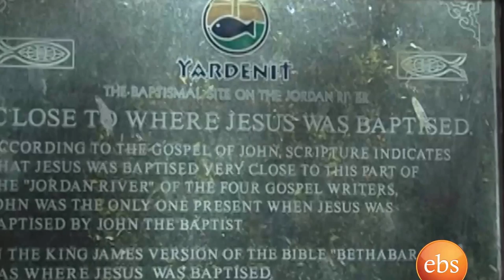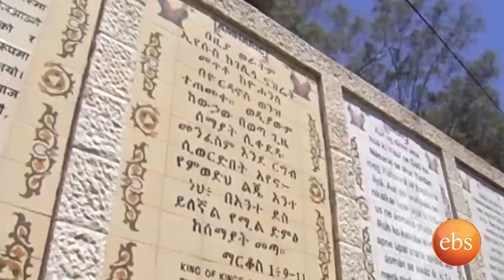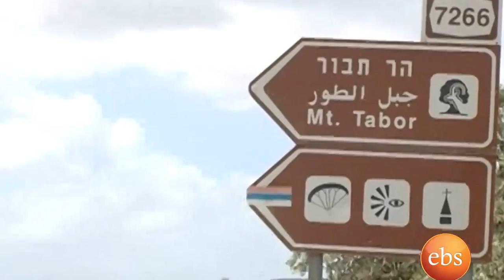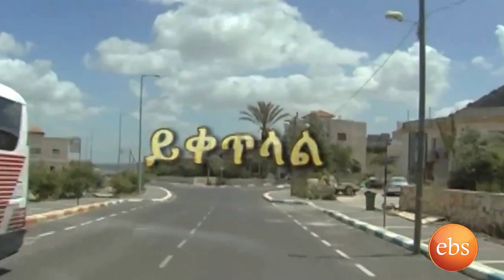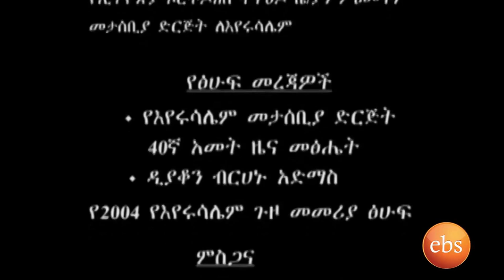Discover Ethiopia Israel